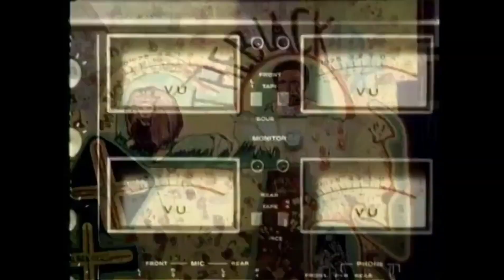Lee “Scratch” Perry | Roots Rock Reggae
Lee “Scratch” Perry, byname of Rainford Hugh Perry, (born March 28, 1936, Kendal, Jamaica—died August 29, 2021, Lucea), Jamaican producer, songwriter, singer, and disc jockey who helped reshape reggae music. He was among the first Jamaican producer-musicians to use the studio as an instrument, and he pioneered the reggae instrumental form known as dub, in which sections of a rhythm track were removed and others emphasized through echo, distortion, repetition, and backward tape looping.

Perry’s debut recording in the early 1960s, “The Chicken Scratch,” earned him his nickname. At Coxsone Dodd’s Studio One in Kingston, he produced hits for reggae singers such as Justin Hines and Delroy Wilson as well as recording his own material. After scoring an instrumental hit with “The Upsetter” in the late 1960s, he named his label and band after it and played an important part in the early success of Jamaica’s biggest group, the Wailers (including Bob Marley and Peter Tosh). But his greatest innovations came after he built Black Ark studio behind his home in Kingston in 1974.

He began experimenting with drum machines and space-age studio effects that would usher in the dub era and influence production techniques in reggae, hip-hop, and rock for decades afterward. A legendary eccentric, he was known to blow marijuana smoke on his finished master tapes to give them the proper “vibe,” and he reportedly burned down Black Ark in 1980.

Perry’s increasingly avant-garde albums continued to win critical praise into the 21st century. Jamaican E.T. (2002) won the Grammy Award for best reggae album, and The End of an American Dream (2007), Repentance (2008), Revelation (2010), and Back on the Controls (2014) were all nominated in that category.

Here Lee “Scratch” Perry is recording The Upsetters and Junior Murvin and The Heptones at his Black Ark studio in Kingston in 1977. From the documentary film “Roots Rock Reggae.”

Chapters:
Intro - 00:00
Lee “Scratch” Perry | Roots Rock Reggae - 00:10

- ♬usic Ci♪cle.